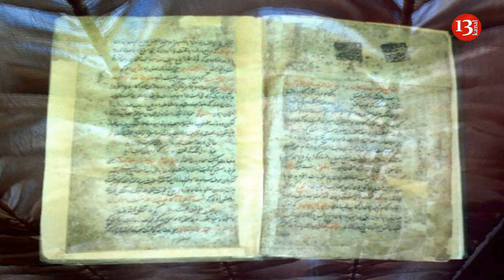ПАМЯТНИК Мухаммеду Физули АРМЯНЕ сравняли с землёй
В освобождённом от армянской оккупации городе Физули были обнаружены обломки памятника азербайджанскому поэту Мухаммеду Физули.
Когда-то памятник был установлен в центре города Физули, в 1970-м году, а в данный момент памятник находится в полностью разрушенном состоянии.
Территория парка, в котором когда-то стоял памятник, полностью заросла и  заброшена.